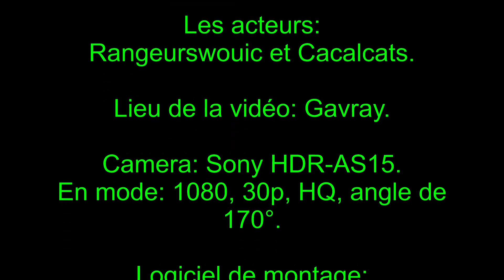Deux wraith sur les murs en ruines d'un château.